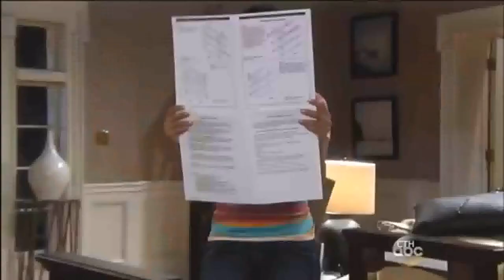Gh - Part 69 - Felix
Felix wants the truth from Brad while Patrick deals with the Britt's news

Thansk to Liasonfan427 for clips